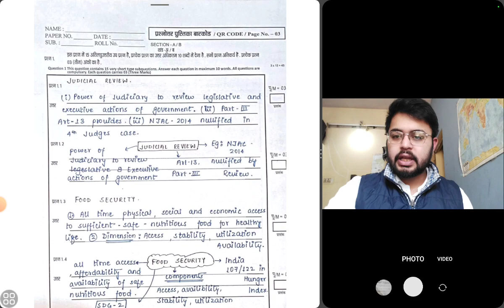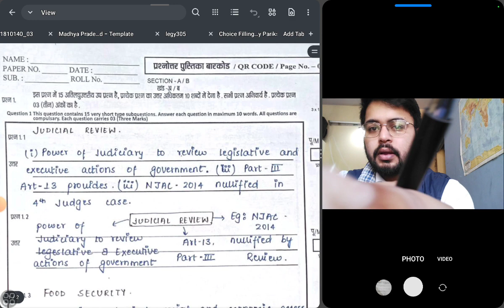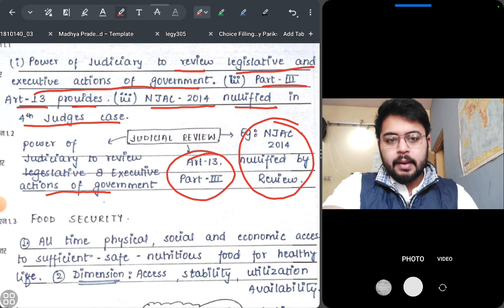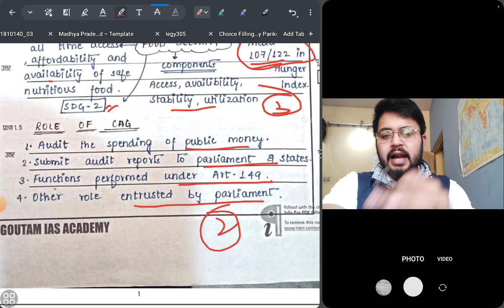3 MARKERS || MPPSC MAINS GS-2 || ADITYA KAMLESH AWASTHI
@adityakamleshawasthisp  questions of MPPSC GS - 2
JUDICIAL REVIEW
FOOD SECURITY
ROLE OF CAG
DHOLAVIRA